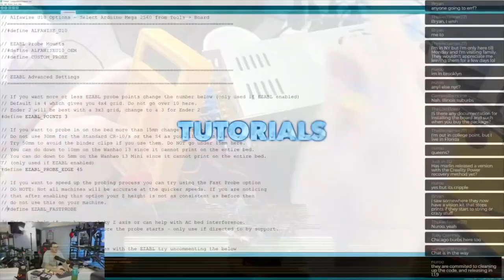Assembly Video - Creality Small Enclosure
Want to get one yourself? We carry them!

Assembly video provided by Creality.